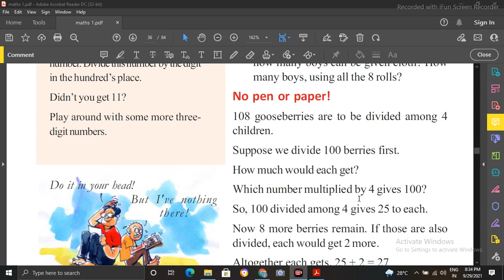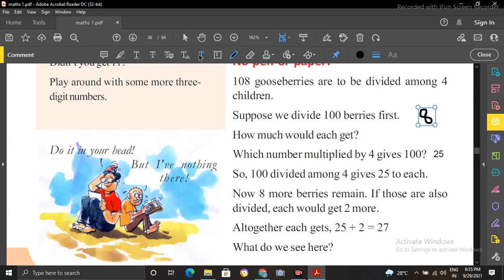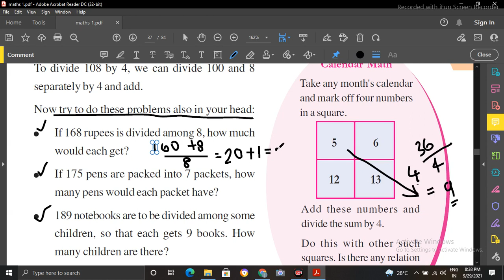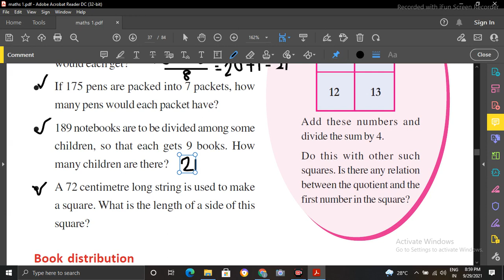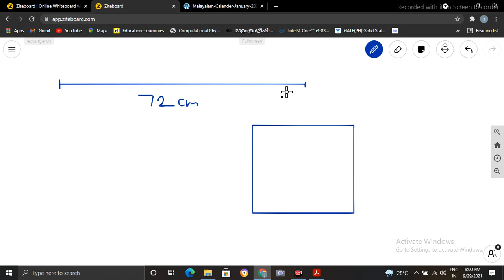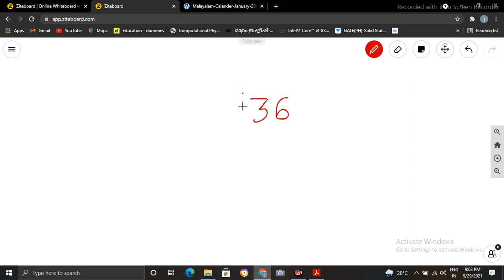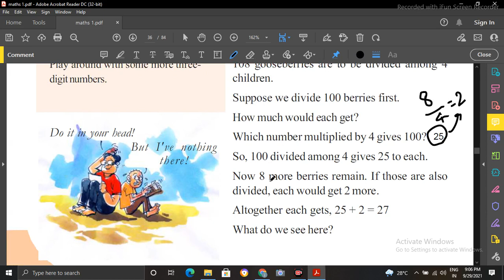class 5 / math /chapter 3 / part 4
9/29/2021 Thursday's class summary